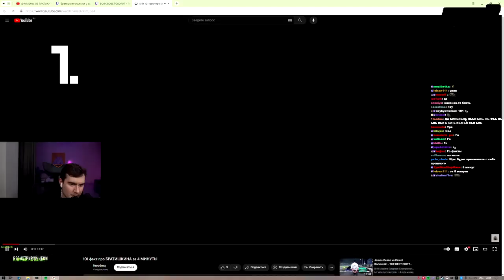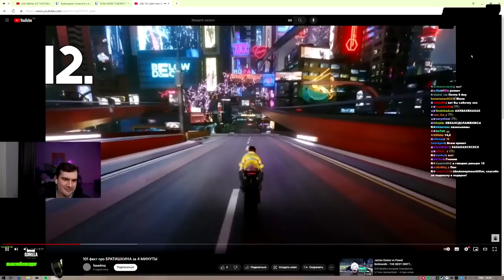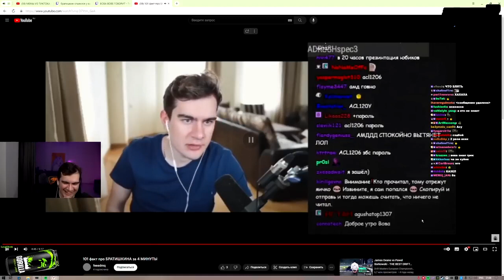БРАТИШКИН СМОТРИТ 101 факт про БРАТИШКИНА за 4 МИНУТЫ